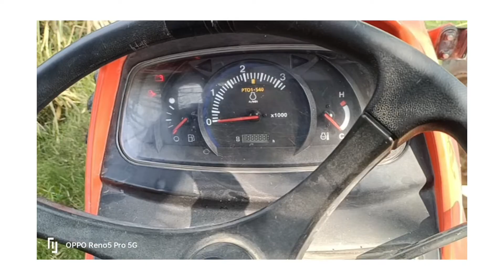Tractor stunt 2022 ! kuch bhi impossible nhi hai 4x4 Tractor ke samne !!! 👍 # KUBOTA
Viral video!
Tractor video ! Tractor wala video